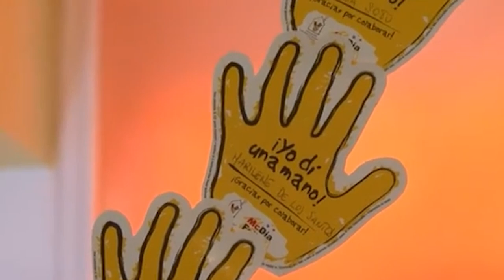Casa Ronald del Hospital de Tacuarembó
La Casa Ronald del Hospital de Tacuarembó recibió la visita de los representantes de la Casa Ronald Global. En diálogo con Mundo Visión Verónica Gloria y Donell Bullock destacaron el apoyo de la comunidad y el trabajo de cercanía.